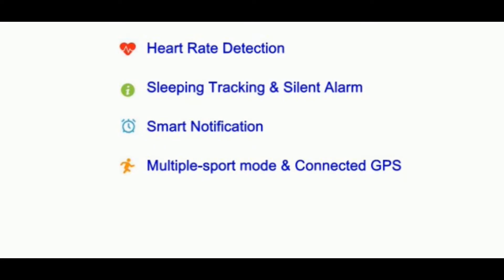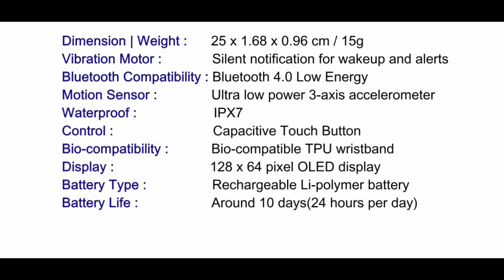Q-BAND Heart Fitness Band Q-68HR, με Smart Notification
Q-BAND Heart Fitness Band Q-68HR, με Smart Notification, Black

Το Q-68HR έχει εξαιρετικά κομψό desing, σε μικρό μέγεθος.
Διαθέτει οθόνη τεχνολογίας OLED, η οποία είναι ανθεκτική στις γρατσουνιές και επιτρέπει την εμφάνιση πολλών πληροφοριών ταυτόχρονα. Διακρίνεται για την αυτονομία του αλλά και για την μεγάλη ακρίβεια στις ρυθμίσεις (περίπου 95%).

Χαρακτηριστικά:
Λεπτό μέγεθος με μεγάλη οθόνη
Ευανάγνωστη οθόνη κατά την διάρκεια της ημέρας
Επιφάνεια αντοχής σε γρατζουνιές 5H
Εξοικονόμηση ενέργειας για χρήση εως 10 ημέρες (εξαρτάται από την χρήση)
95% ακρίβεια μετρήσεων
Έξυπνη ειδοποίηση

Τεχνικά χαρακτηριστικά:
Διαστάσεις | Βάρος: 25 x 1.68 x 0.96 cm / 15gr
Μηχανισμός δόνησης: Αθόρυβη ειδοποίηση wakeup και alerts
Συμβατότητα Bluetooth: Bluetooth 4.0 Low Energy
Αισθητήρας κίνησης: Εξαιρετικά χαμηλής κατανάλωσης 3-αξόνων accelerometer
Αδιάβροχο: IPX7 (ΜΗΝ κολυμπάτε ή κάνετε μπάνιο με την συσκευή στο χέρι σας)
Χειρισμός: Πλήκτρο αφής
Βιοσυμβατότητα: Βιο-συμβατό TPU βραχιόλι
Ανάλυση: 128 x 64 pixel OLED display
Τύπος μπαταρίας: Επαναφορτιζόμενη μπαταρία πολυμερών λιθίου
Διάρκεια Μπαταρίας: Περίπου 10 ημέρες (24 ώρες λειτουργίας)
Εύρος θερμοκρασίας λειτουργίας:-10°C~+50°C

Q-Band Q-68HR συμβατό με iPhone 7, 7 Plus, 6, 6 Plus, 5, 5S, 5C, 4S και με Android 4.3 OS και μετά, συμβατό με Bluetooth 4.0 (Bluetooth Low Energy).